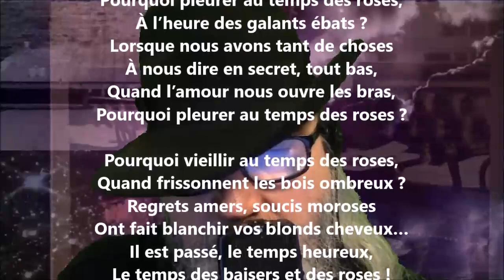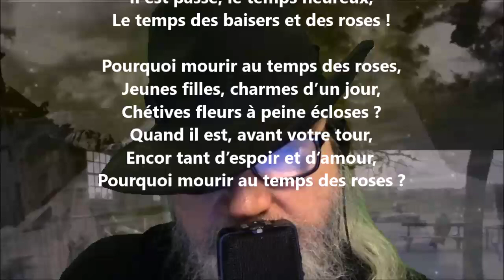Tristesses de printemps - Lucien Solvay lu par Yvon Jean